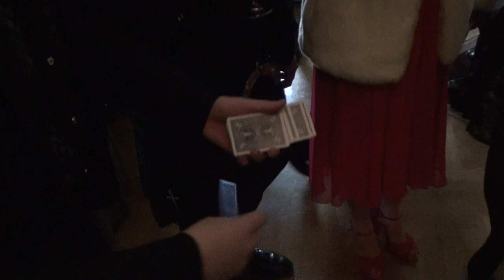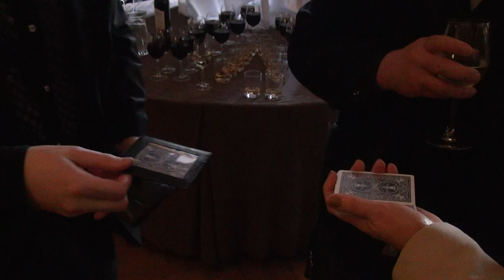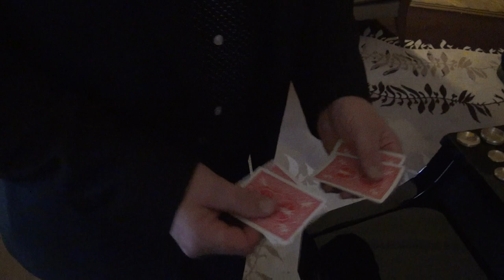Archive Gig Footage - John performing close up magic at the Hilton, Dunblane (2 of 3) (2012)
Archived gig footage dating from 2012 at the Hilton, Dunblane when John is performing strolling magic for guests at a wedding.